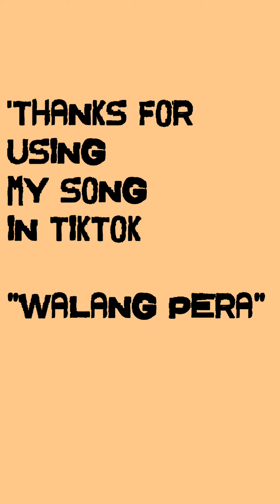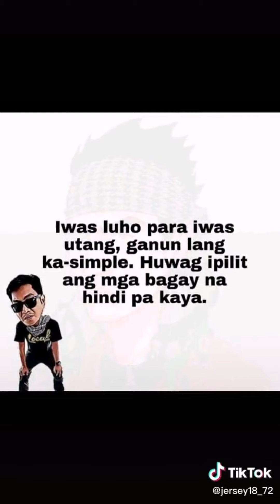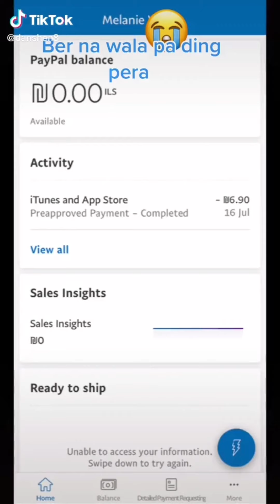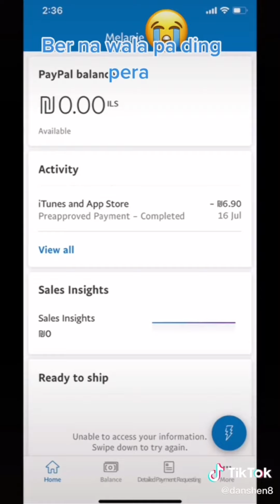ANG KANTA KONG "WALANG PERA" NASA TIKTOK Compilation By: PARKHER